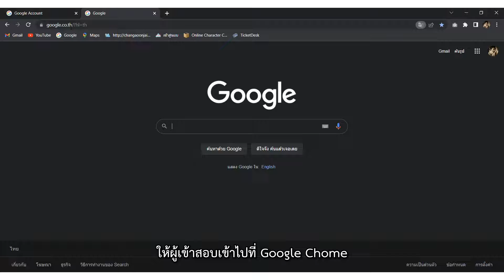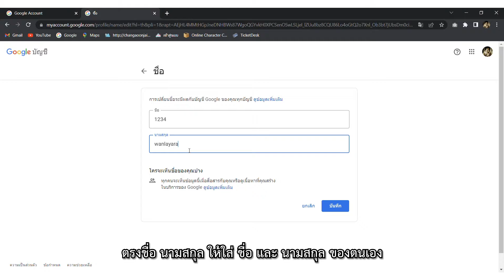การเปลี่ยนชื่อ หรือ Rename สำหรับการใช้งาน Google Meet